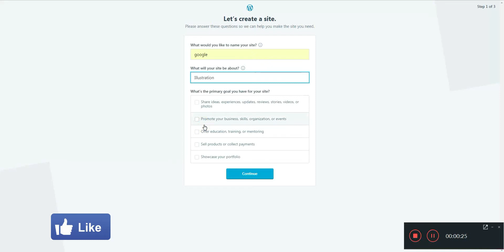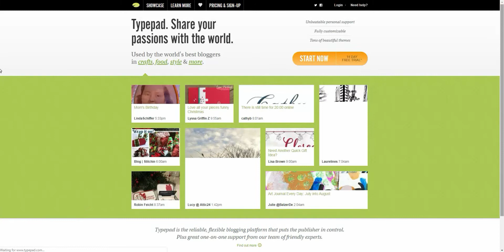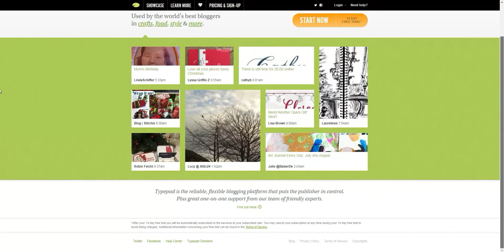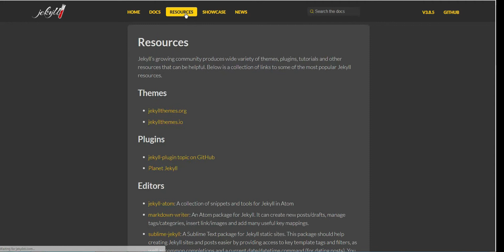How to Write Article On Blogger 4 tricks Article writing Tips#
Hi Friends,
How to Write an Article On Blogger   4 tricks  Article writing Tips
On August 23, 1999, Blogger was launched by Pyra Labs. As one of the earliest dedicated blog-publishing tools, it is credited for helping popularize the format. In February 2003, Pyra Labs was acquired by Google under undisclosed terms. The acquisition allowed premium features (for which Pyra had charged) to become free. In October 2004, Pyra Labs' co-founder, Evan Williams, left Google. In 2004, Google purchased Picasa; it integrated Picasa and its photo sharing utility Hello into Blogger, allowing users to post photos to their blogs.[citation needed]

On May 9, 2004, Blogger introduced a major redesign, adding features such as web standards-compliant templates, individual archive pages for posts, comments, and posting by email. On August 14, 2006, Blogger launched its latest version in beta, codenamed "Invader", alongside the gold release. This migrated users to Google servers and had some new features, including interface language in French, Italian, German and Spanish.[9] In December 2006, this new version of Blogger was taken out of beta. By May 2007, Blogger had completely moved over to Google-operated servers. Blogger was ranked 16 on the list of top 50 domains in terms of number of unique visitors in 2007.[10]

On February 24, 2015, Blogger announced that as of late March it will no longer allow its users to post sexually explicit content, unless the nudity offers "substantial public benefit," for example in "artistic, educational, documentary, or scientific contexts." On February 28, 2015, accounting for severe backlash from long-term bloggers, Blogger reversed its decision on banning sexual content, going back to the previous policy that allowed explicit images and videos if the blog was marked as "adult".

Redesign
As part of the Blogger redesign in 2006, all blogs associated with a user's Google Account were migrated to Google servers. Blogger claims that the service is now more reliable because of the quality of the servers.

Along with the migration to Google servers, several new features were introduced, including label organization, a drag-and-drop template editing interface, reading permissions (to create private blogs) and new Web feed options. Furthermore, blogs are updated dynamically, as opposed to rewriting HTML files.

In a version of the service called Blogger in Draft, new features are tested before being released to all users. New features are discussed in the service's official blog.[15] In September 2009, Google introduced new features into Blogger as part of its tenth-anniversary celebration. The features included a new interface for post editing, improved image handling, Raw HTML Conversion, and other Google Docs-based implementations, including:
How do I write an article on Blogger?,
How do I write a good content on my blog?,
How do you write a blog article fast?,
What are the tips for writing an article?,
Blog writing format for students,
Blog writing examples,
Blog writing tips for beginners,
How to write a blog about yourself,
Blog examples about life,
Where to write a blog,
What is a blog,
What is blog writing,
Adding location to posts via geotagging.
Post time-stamping at publication, not at original creation.
Vertical re-sizing of the post editor. The size is saved in a per-user, per-blog preference.
Link editing in compose mode.
Full Safari 3 support and fidelity on both Windows and macOS.
New Preview dialog that shows posts in a width and font size approximating what is seen in the published view.
Placeholder image for tags so that embeds are movable in compose mode.
New toolbar with Google aesthetics, faster loading time, and "undo" and "redo" buttons, also added the full justification button, a strike-through button, and an expanded color palette.
In 2010, Blogger introduced new templates and redesigned its website. The new post editor was criticized for being less reliable than its predecessor.